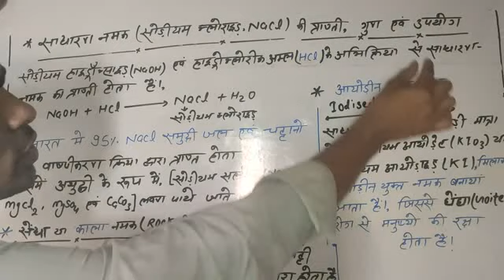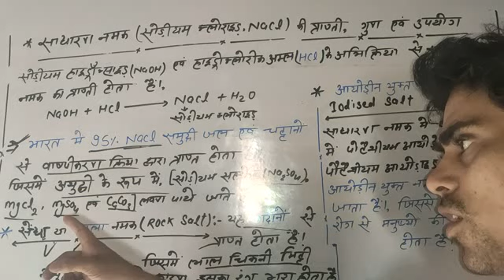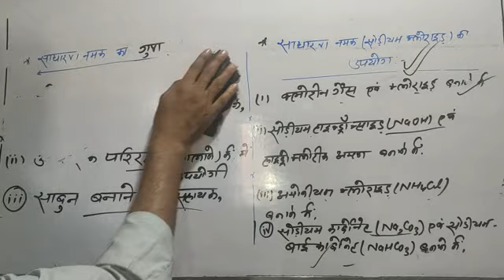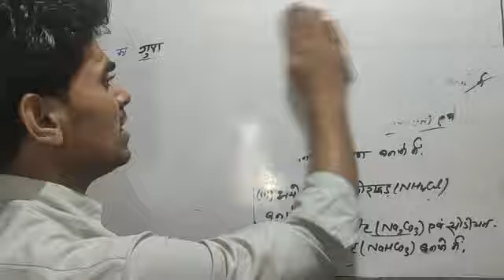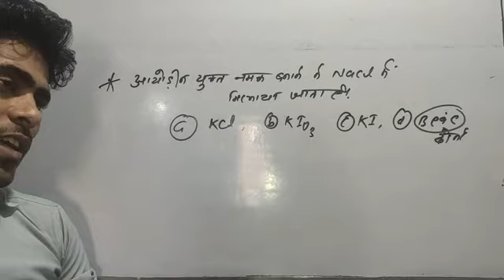साधारण नमक( सोडीयम क्लोराइड,NaCl) बनाने की विधि, गुण एवं उपयोग Class-10th, CHEMISTRY part- 8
Sodium chloride(NaCl)बनाने की विधि, गुण एवं उपयोग.